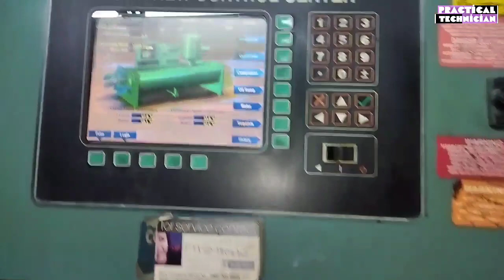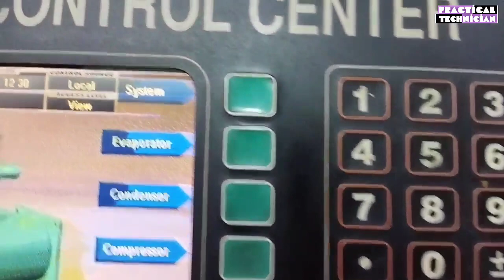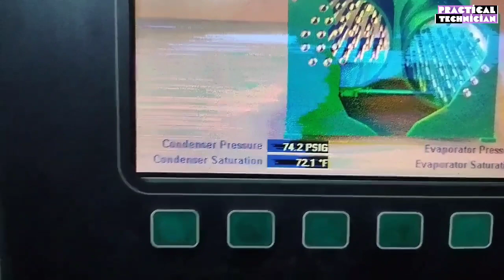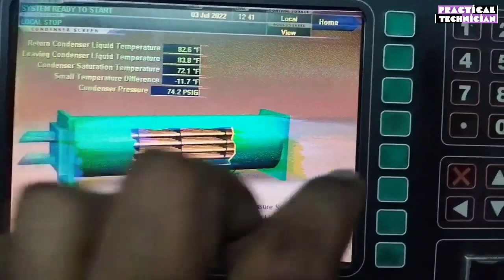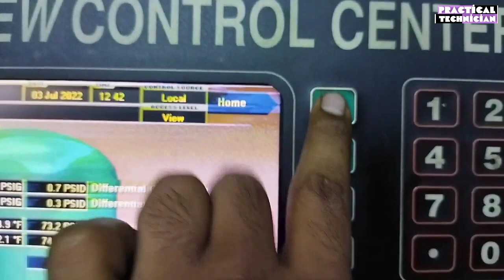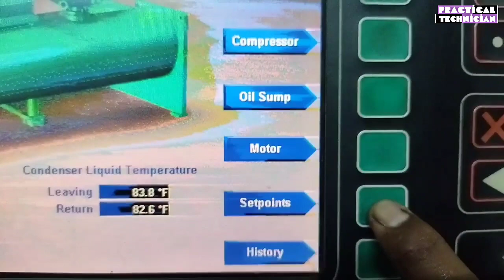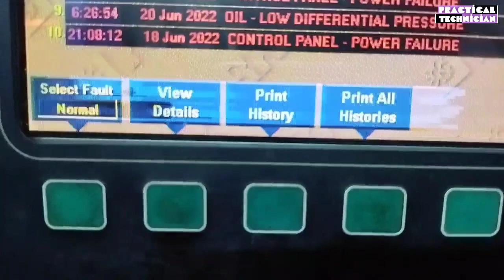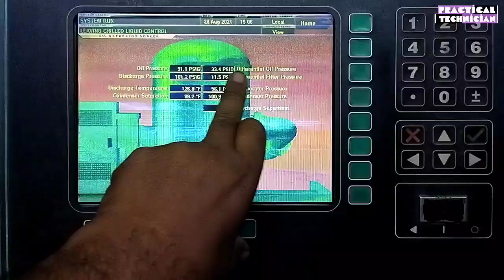York Chiller Display Parameters!!!